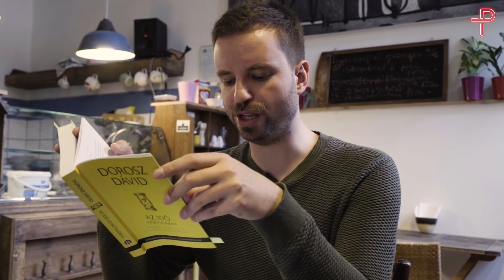Dorosz Dávid - Budapest új főpolgármester-helyettese